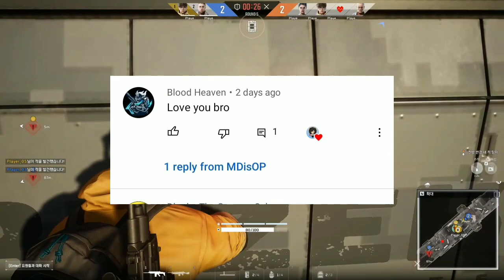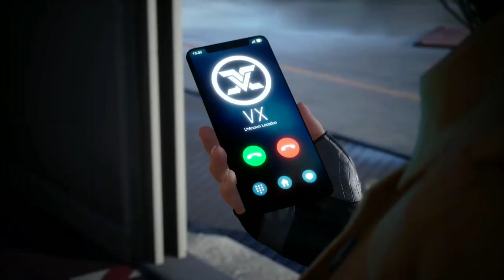Underworld Gang Wars Launch Date !! | Ugw Release Date | Ugw Trailer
About Me! Guys 💙

Ugw Gun
Underworld Gang War Release Date
Underworld Game
UGW M4 Gun
Ugw Gameplay
Underworld Gang Wars M4 Gun
Underworld Gang War Game Play
Ugw Kab Launch Hoga
Ugw Launch Date
Underworld Gang War Gameplay
Ugw Game Play
Ugw Game

Stay Happy. Peace❤️